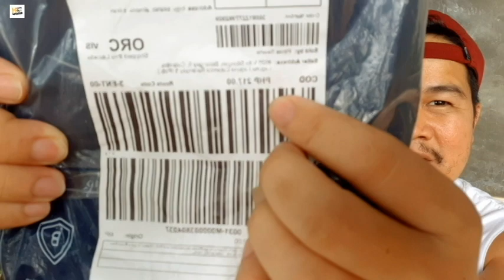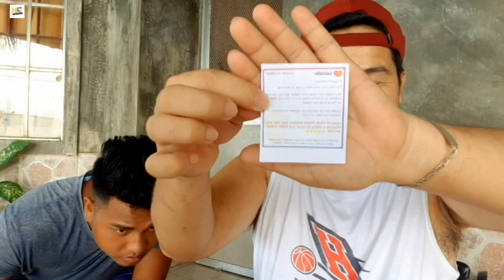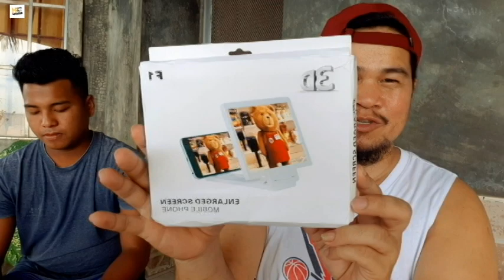MYSTERY BOX UNBOXING || HYPE MARINO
Unboxing of mystery box from Lazada!

You can show your Love & Support!